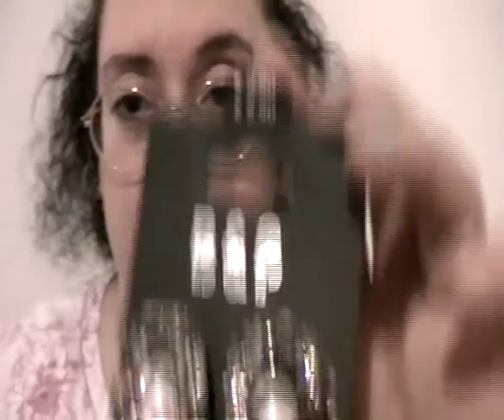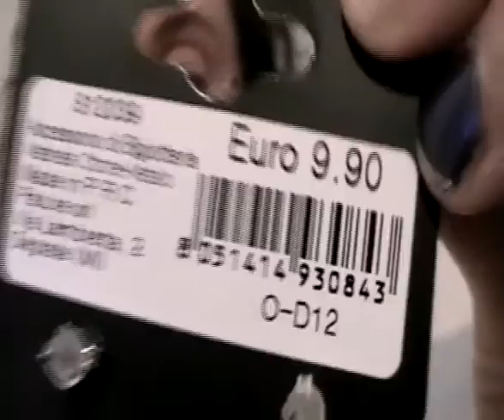bigiotteria esselunga natale 2015